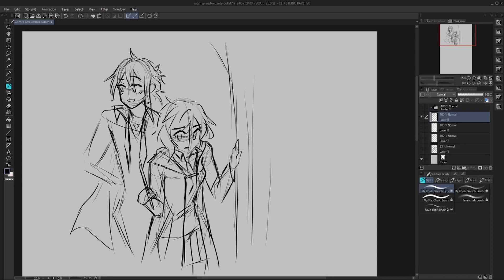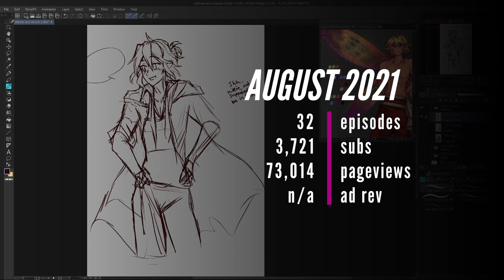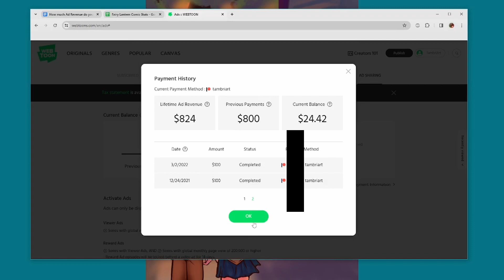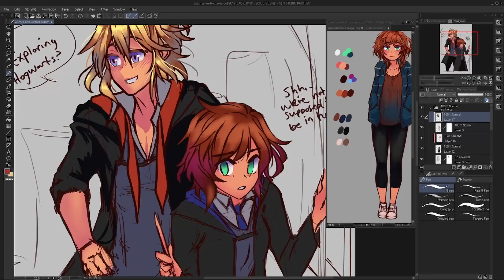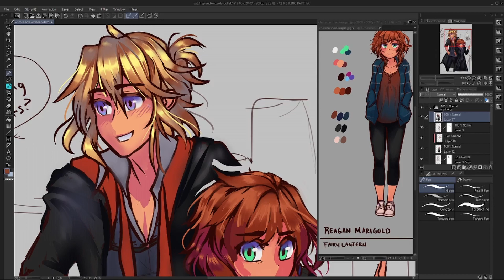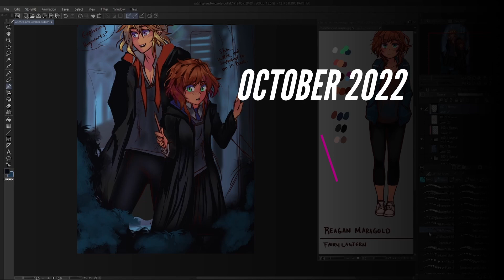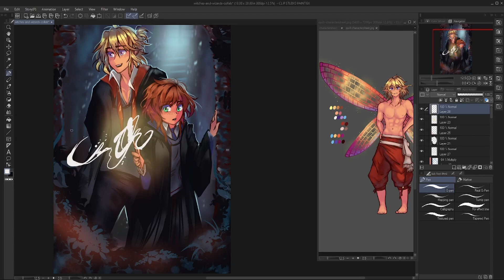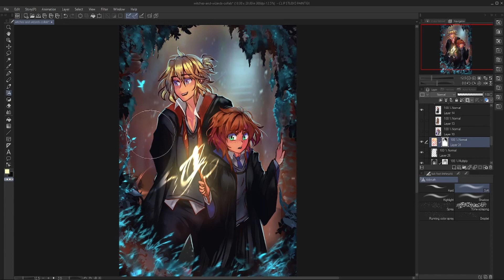How Much Money Do You Make on Webtoon Canvas?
The highs and lows of ad revenue on Webtoon Canvas from the perspective of a smaller canvas creator.